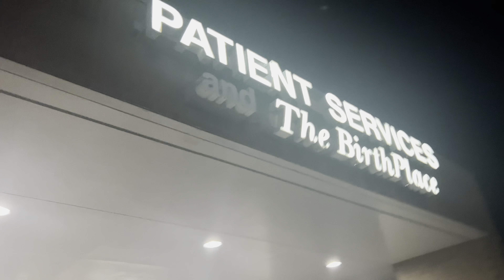KOHENS BIRTH VLOG!!!